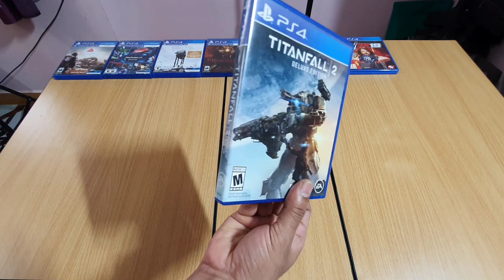My Games Disc Collection - PS4 / XBOX One / Nintendo Switch / PC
Hi Friends, i am just sharing my ps4 games disc collection. also i have xbox one, nintendo switch, pc games collection. but i have more ps4 disc than xbox one/switch/pc.